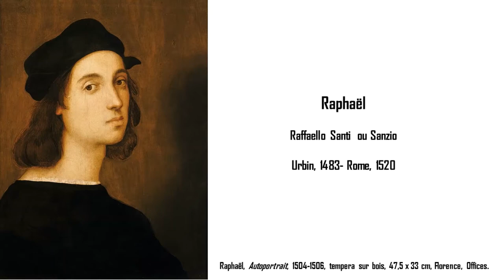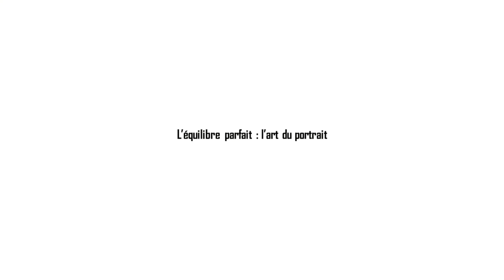conférence "Raphaël, l'équilibre parfait" par Diane Gouard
"Raphaël, l'équilibre parfait", une conférence de Diane Gouard, conférencière et historienne de l'art, qui sera diffusée sur la chaîne Youtube de la Ville des Herbiers le 6 avril à 19h. A voir et revoir pendant 15 jours.